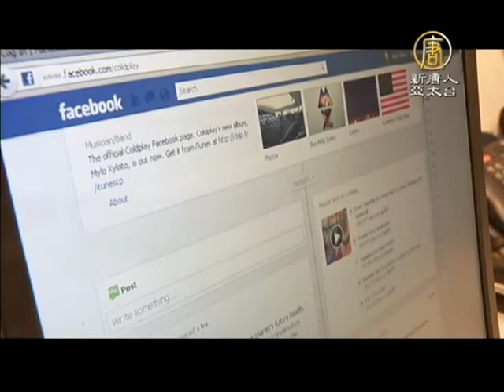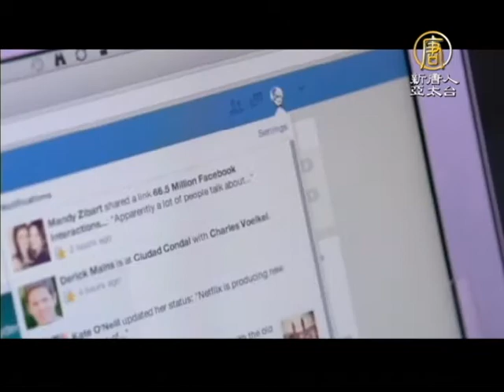【新唐人/NTD】移動廣告新寵 臉書股票年漲170%｜ 臉書｜谷歌｜ 雅虎｜facebook｜google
昨天美國股市收盤後，臉書公布今年第二季財報，每股盈利42美分，總營收為29.1億美元，超出華爾街的盈利預期，臉書股價在過去12個月來上漲接近170%，繼google和yahoo之後，成為移動廣告新寵。